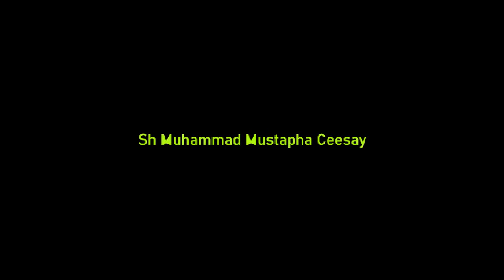Sheikh Muhammad Mustapha Ceesay, at the Plant the Quran in your Heart Conference. The Gambia